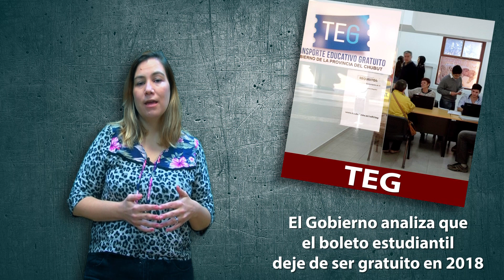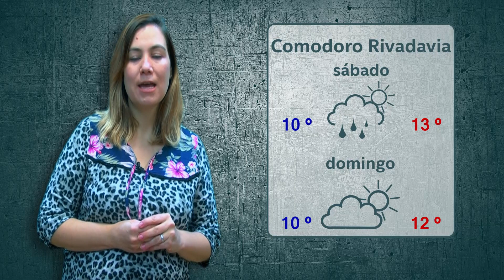LoQueTenesQueSaber 29 09 2017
Las principales noticias para este Fin de Semana en LoQueTenesQueSaber de JornadaPlay con Sara Mateos Mirá más